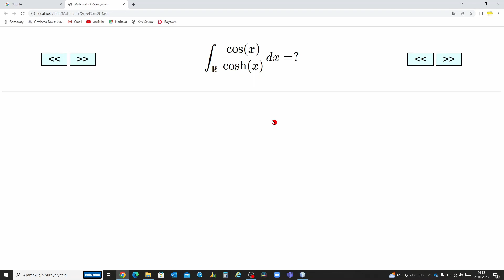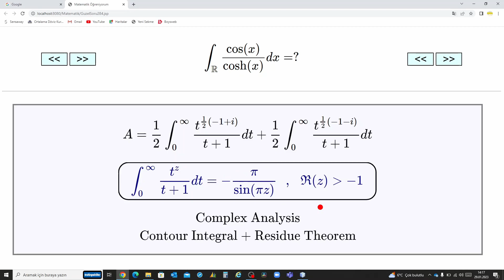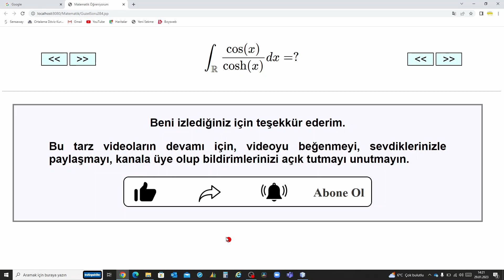İnanılmaz Zor Bir İntegral Sorusu !